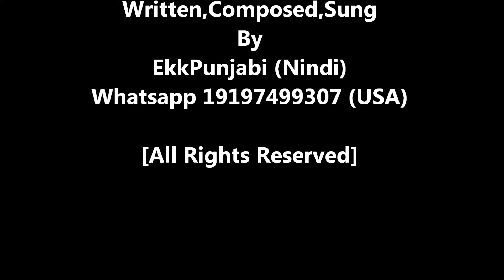ਗੁਰੂ ਦੇ ਸਿੰਘ | Guru De Singh | Nindi | EkkPunjabi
Written, Composed,Sung by EkkPunjabi (Nindi)